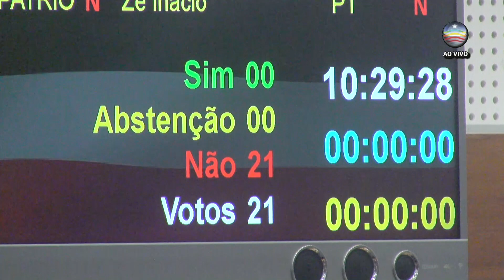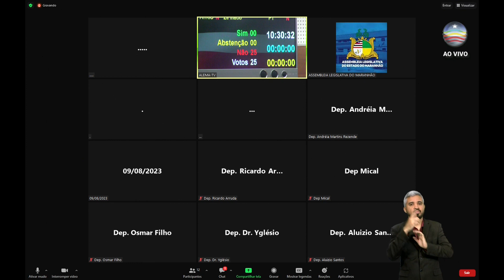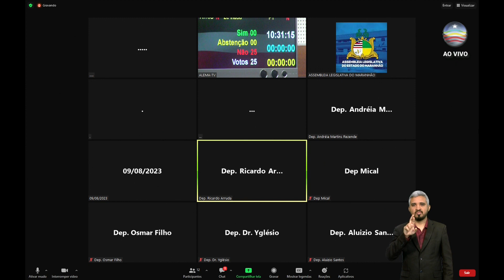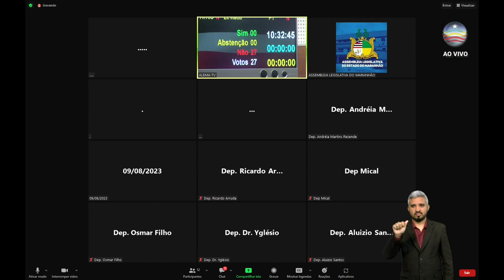Sessão Plenária 09 08 2023